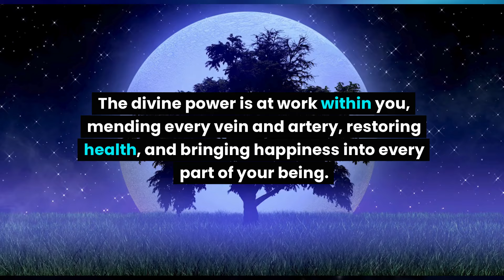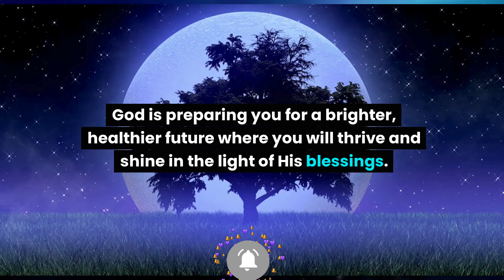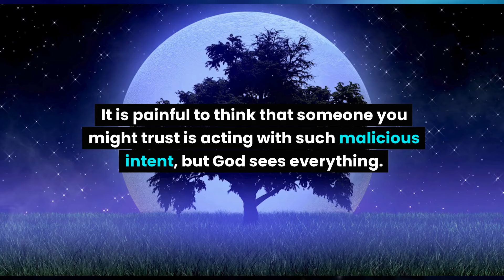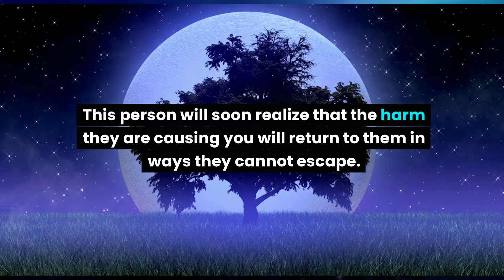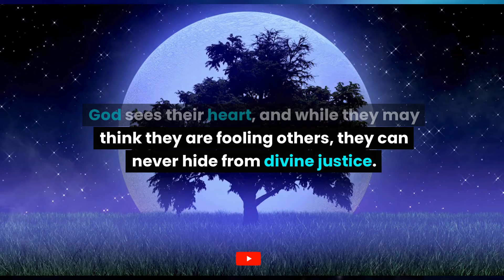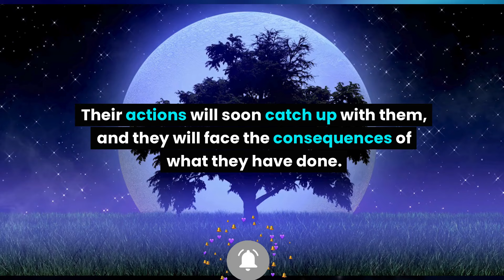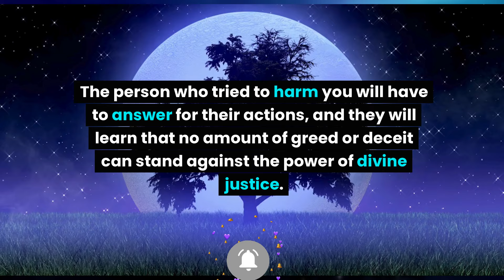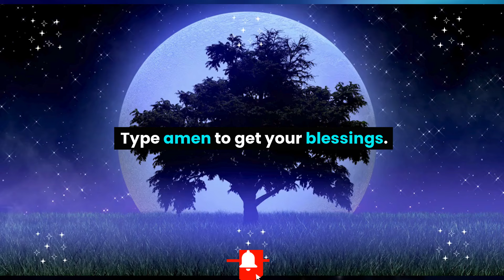This is about your health. Your medicine is... God message